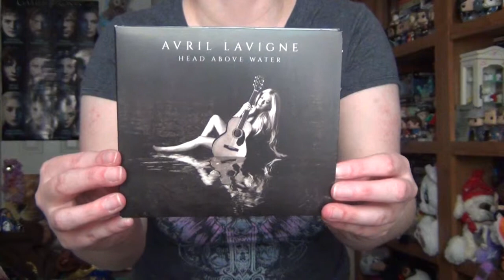Fangirl Favorites of April 2019